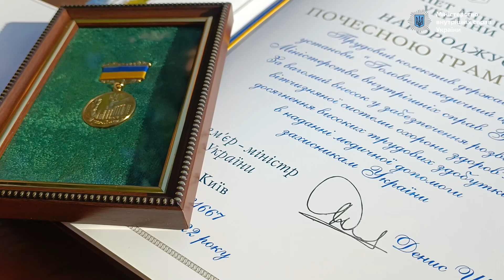Кожен день незалежності коштує нам сил, крові та життів полеглих, — Денис Монастирський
Міністр внутрішніх справ України відзначив відомчими нагородами поліцейських, прикордонників, рятувальників і нацгвардійців. Державними відзнаками кращих бійців нагородили Голова Верховної Ради України Руслан Стефанчук та Прем’єр-міністр України Денис Шмигаль.

За словами Дениса Монастирського, нагороди отримали 132 працівники.

«Кожен день незалежності коштує нам сил, крові, життів полеглих. Частина хлопців і дівчат зараз знаходяться на передовій, тому що ставляться задачі по утриманню великої території — 2,5 тисячі кілометрів лінії фронту. Не всі можуть відірватися від виконання бойових завдань, але це говорить про те, що наша нація незламна й ми перемагаємо завдяки нашій єдності — єдності сил і засобів безпеки та оборони, єдності всіх наших громадян, єдності всіх гілок влади».

Голова Верховної Ради України Руслан Стефанчук привітав працівників системи МВС та вручив державні нагороди:

«Дякую кожному з вас за звитяжне виконання своїх обов’язків. За те, що, не шкодуючи своє життя і здоров’я, стоїте за найцінніше благо — благо нашої батьківщини. Нашій державності понад 1,5 тисячі років, вам передували інші славетні воїни, але ви продовжуєте їх рід. Пишаємося бути з вами сучасниками».

Прем’єр-міністр України Денис Шмигаль у вітальному слові підкреслив, що поліцейські, ДСНС, прикордонники — ті служби, які першими опинилися на передовій під час повномасштабного вторгнення військ рф:

«Ви з першого дня та першої хвилини захищаєте Україну й кожного українця. Це велика честь потиснути руку, подякувати співробітникам ДСНС, Нацгвардії, прикордонникам, які під час війни першими взяли на себе цей удар. І ви першими прийшли на допомогу всюди, тому це велика гордість і честь подякувати всім».